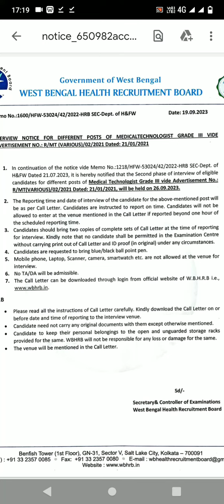WBHRB INTERVIEW NOTICE FOR MEDICAL TECHNOLOGIST 2 ND PHASE WATCH TILL END ALL MT ASPIRANTS